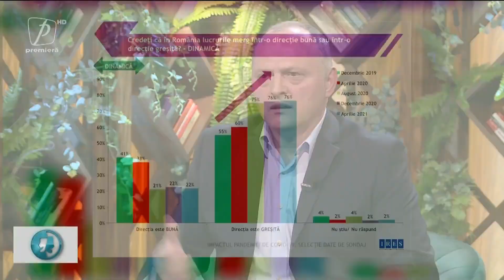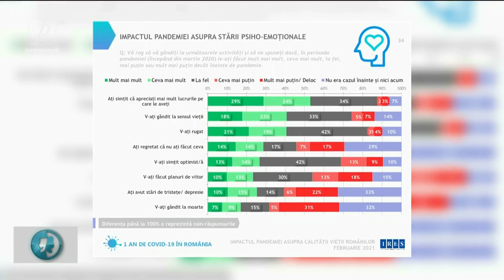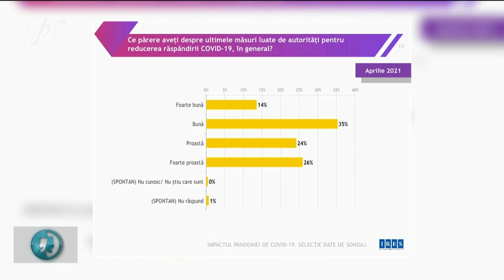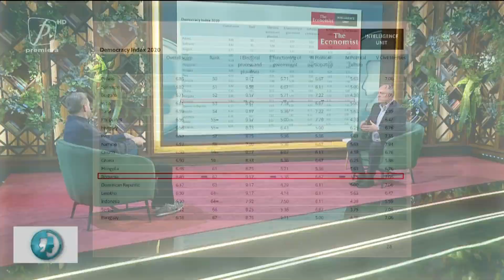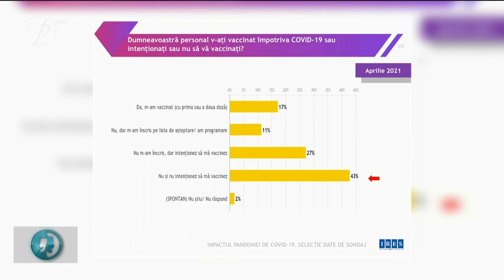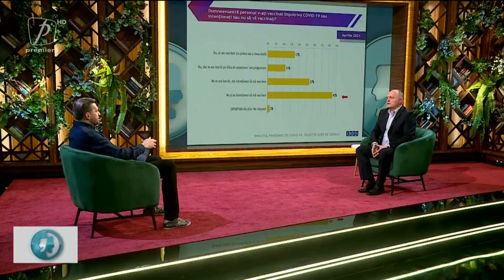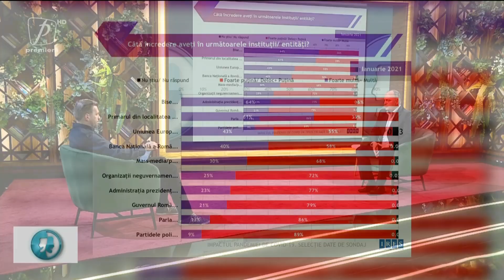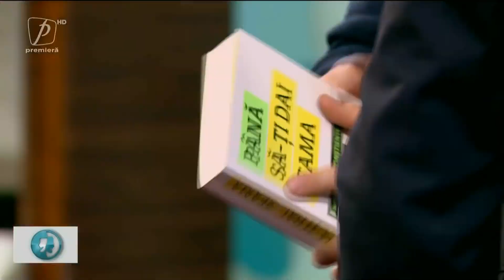TÂLC TALK CU DRAGOȘ PĂTRARU. INVITAT DAN JURCAN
TÂLC TALK  CU DRAGOȘ PĂTRARU 13 APRILIE 2021 REDIFUZARE